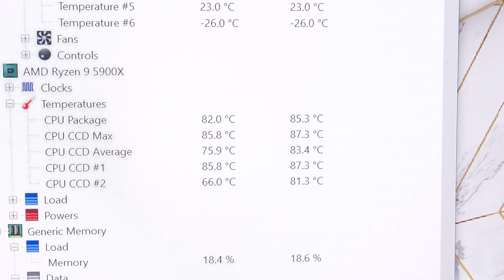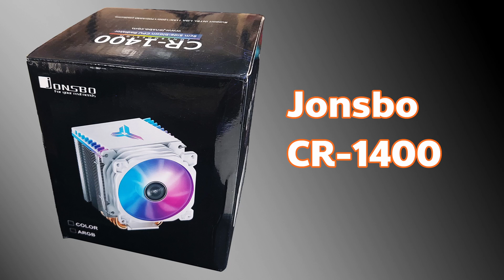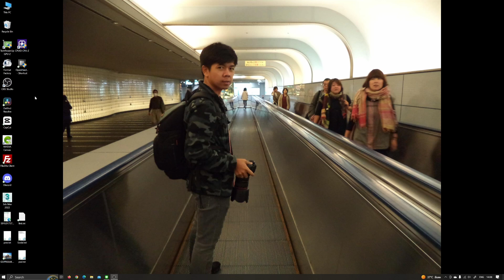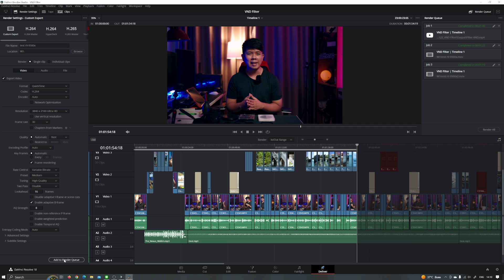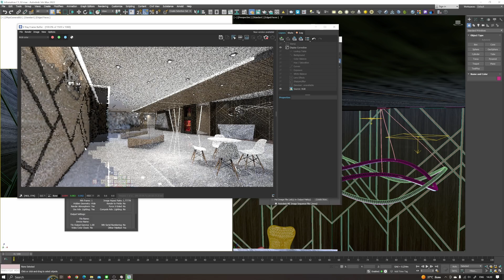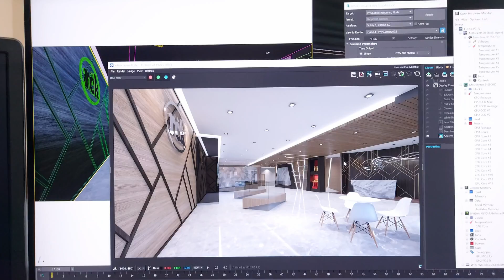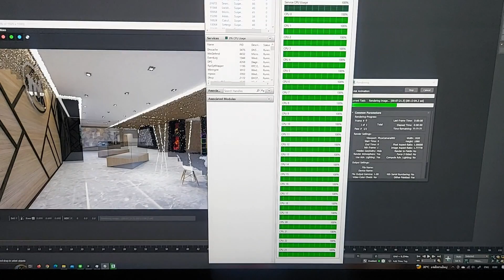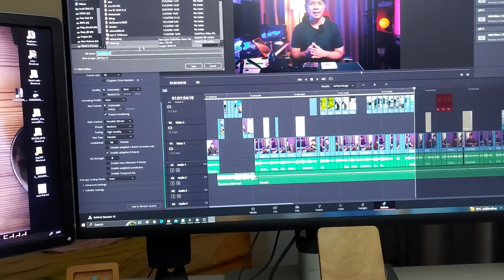เปลี่ยน CPU Air Cooler Jonsbo CR-1400 | อัพเกรดคอมเดอะซีรีส์ Ep.2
Ep.02 ผมก็ได้เลือก CPU Air Cooler ยี่ห้อ Jonsbo รุ่น CR-1400 มาใช้ ด้วยความเข้าใจว่า เคสเราสามารถใส่ได้แค่ไซส์นี้ (90มม.) เป็นงบบานปลาย ชิ้นที่ 1 แล้วตามมาด้วย ซิลิโคลน Frost x05 จาก ID-Cooling เป็นชิ้นที่ 2 ด้วยหวังว่าจะลดความร้อนของ CPU ให้ลงมาอยู่ในระดับใช้งานได้นานๆ แล้วมันจะเป็นจริงตามที่หวังไว้ไหม ชมได้ในคลิปเลยครับ

ซื้อสินค้าได้ที่
๋Jonsbo CR-1400 CPU Air Cooler

ช่องทางติดต่อกับเรา